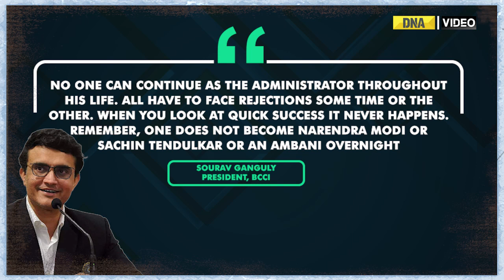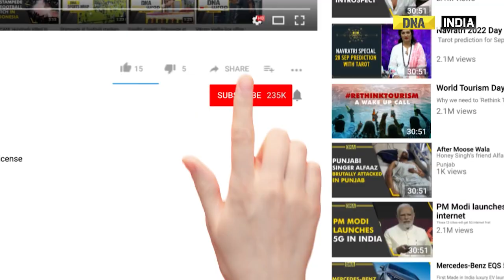Outgoing BCCI chief Sourav Ganguly finally breaks silence on his exit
After reports of his exit kicked up a storm, former Indian skipper and BCCI chief Sourav Ganguly has broken his silence on the impending departure from the post of top cricket administrator of the country.